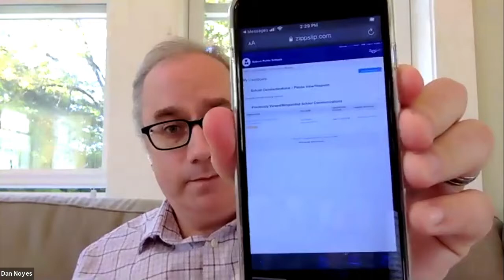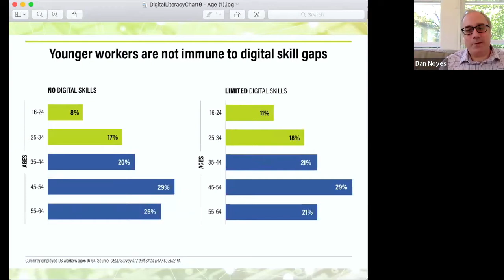Digital Inclusion Exchange 014 - What works? Effectiveness of digital adoption & skills strategies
On this episode of Digital Inclusion Exchange, we're continuing our SpreadtheTech series with the National Digital Inclusion Alliance.

This series is brought to you through a sponsorship with Verizon to help digital inclusion practitioners adjust to the new challenges brought on by COVID-19.

In this episode, we will be listening to one of the NDIA’s Net Inclusion Webinar Series, first recorded on October 14th, 2020, "What works? New research about the effectiveness of digital adoption and skills intervention strategies.”

Speakers:
Daniel Noyes; Co-CEO & Chief Wrangler at Tech Goes Home
Stacey Wedlake; Research Coordinator & Analyst at Technology and Social Change Group
John B. Horrigan; Senior Fellow at Technology Policy Institute

The NDIA's Net Inclusion Conference has been a staple in the DigitalInclusion community for years, bringing hundreds of practitioners, advocates, academics, Internet service providers, and policymakers together to share their knowledge.

With social distancing in place, the NDIA hosted the “Net Inclusion 2020 Webinar Series” to replace the conference. This Series included eight one-hour webinars recorded live from September 16th through November 4th.

If you want to learn more about the National Digital Inclusion Alliance,

Interested in partnering with us, contacting us, or simply getting more information? Visit DigitalCharlotte.org/contact and reach out!